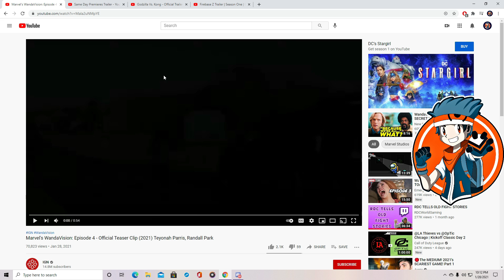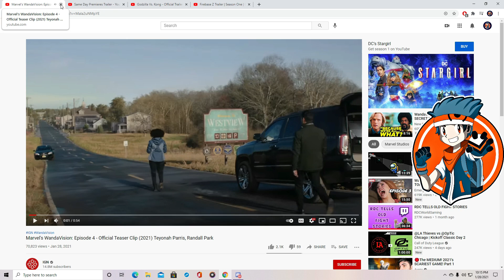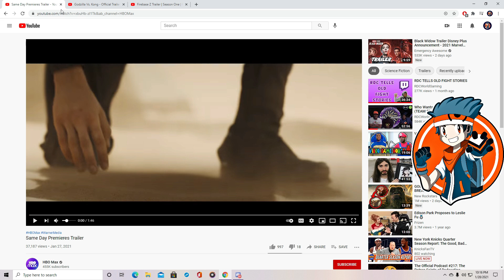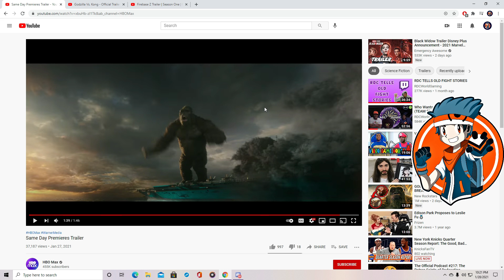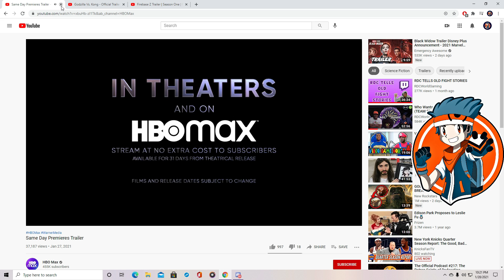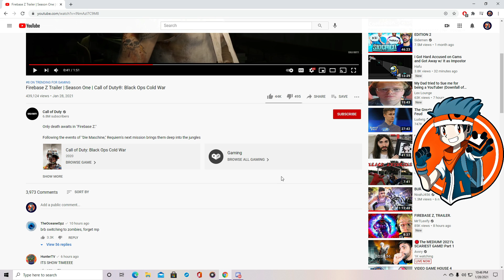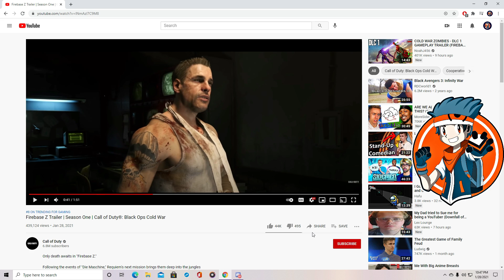Reacting to Call Of Duty Black Ops Cold War Firebase Z Trailer W/ BandV Entertainment